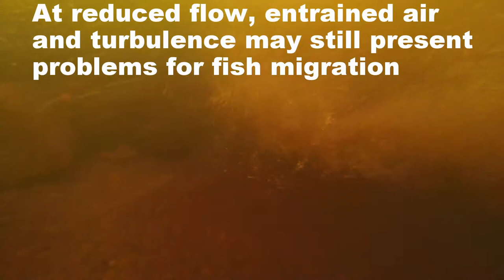Catrine Fish Pass Low Flow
A look at Catrine Dam and Fish Pass during low flow. Volume of water going through the fish pass was near the designed 0.5 cubic meters per second